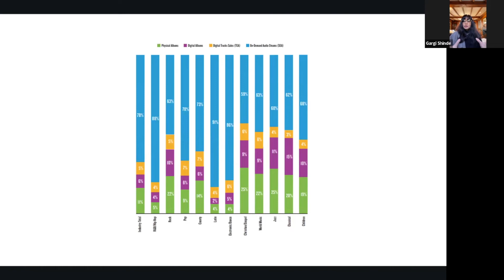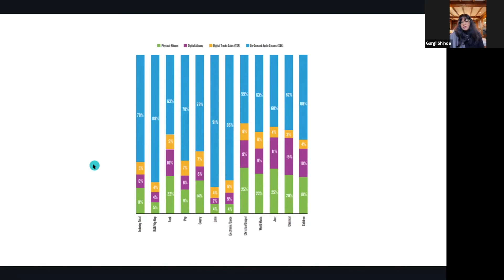Wavelengths 2022 | Welcome and Keynote Reflection with Gargi Shindé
The Wavelengths Global Music Conference  is an important gathering of global music professionals in the USA. Produced by globalFEST, the forum is normally held during the APAP conference in New York each January and serves as space for critical dialogues between artists and arts professionals. It is considered an accessible resource for career development, networking, and leadership opportunities for the next generations of NYC arts professionals with an emphasis on younger BIPOC colleagues.

The 2022 Wavelengths conference began with an Opening Keynote Reflection from Gargi Shindé, the Director of Grant Programs at Chamber Music America

Ms. Shindé has twenty years of experience in the performing arts, specializing in education, program curation and production, artist development, and digital media. She has appeared on panels and lectured on performance histories, dismantling institutional bias, strategic program transformation, and funding underrepresented aesthetic practices, at conferences in Canada, Germany, Spain, United Kingdom, and the United States. Her writing has been published in Theatre Research International and Arts and International Affairs.

And this is presentation on Puerto Rico best viewed on a smart phone